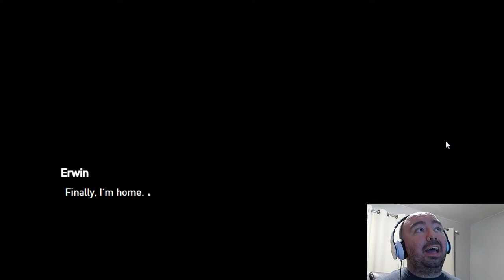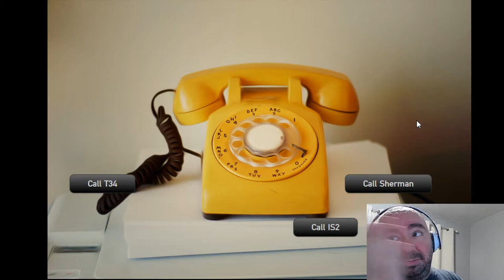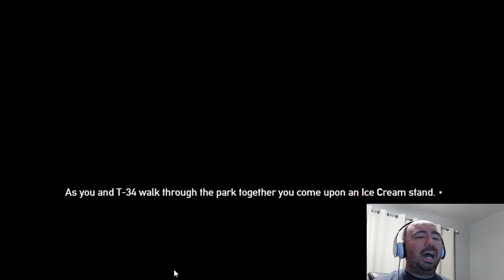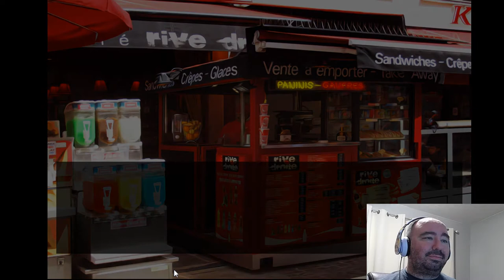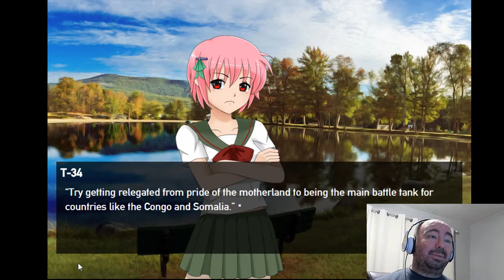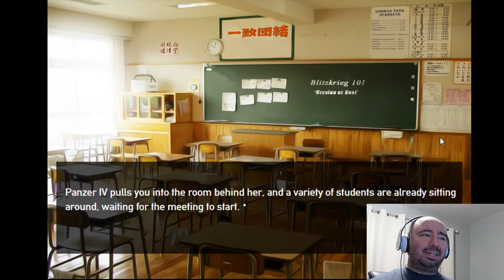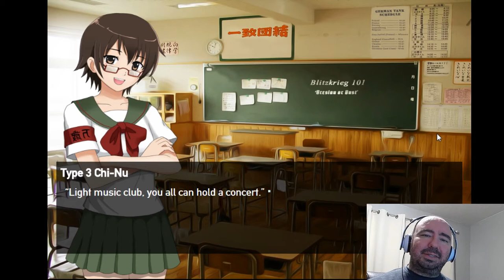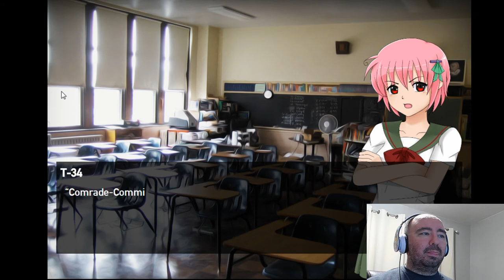Panzermadels Tank Dating Simulator, Ep 5 | Over My Deadbody Is The Hot Springs Trip CANCELLED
Greetings! A Crisis has occurred! We must have a Hot Springs Episode! Break out the cash and get these girls to the Hot Springs on time!

Developer: DEVGRU-P
Publisher: DEVGRU-P